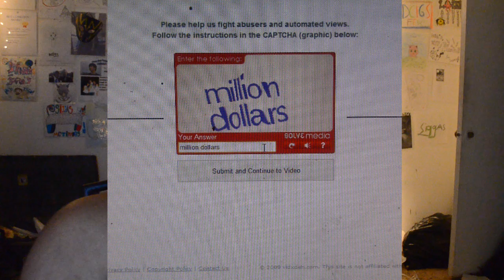Slog 12: Am i a Psychic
tell me what yall thank?